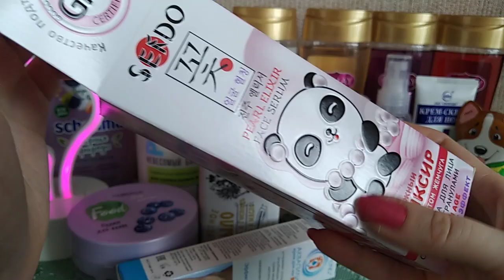Уход на март